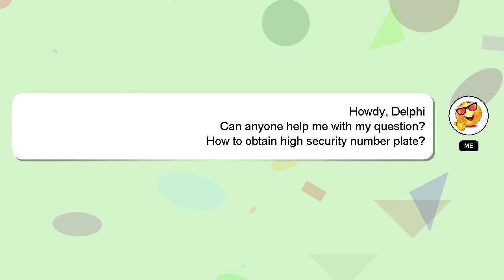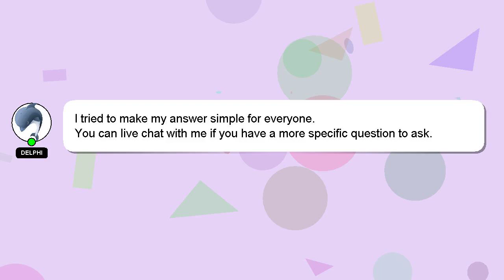How to obtain high security number plate?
Allow me to introduce myself briefly, Hello, I am Delphi. I can assist you in answering your queries. - How to obtain high security number plate?

Your answer will be recognized and appreciated with a 'heart' from me.

*2 What we are experimenting :*